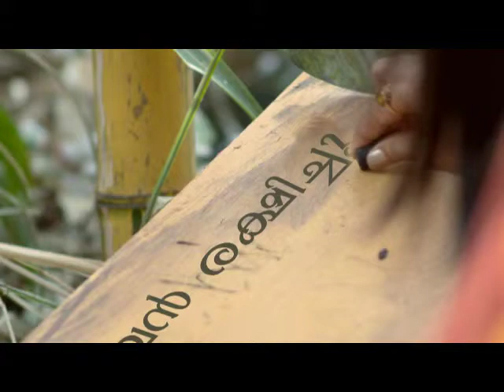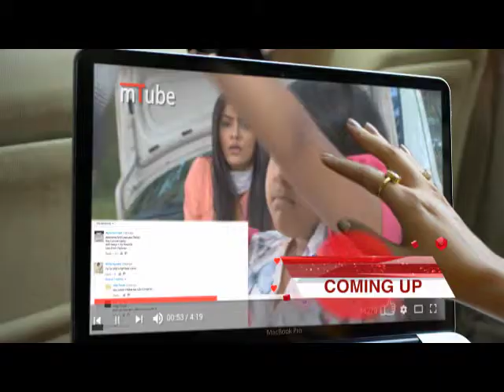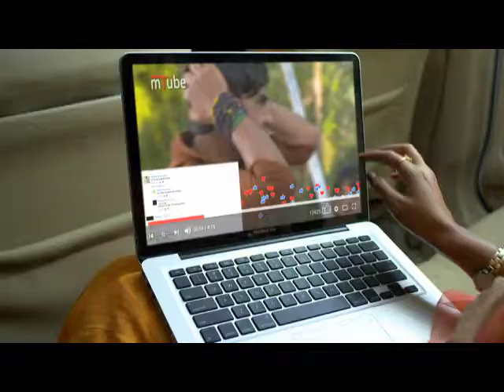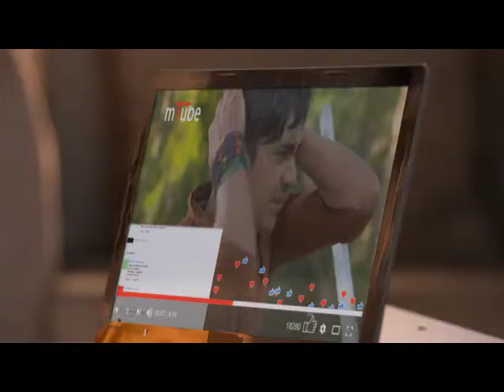STAR VEZHAMBAL 56 TD 31 07 17